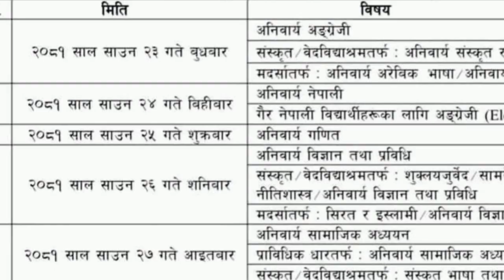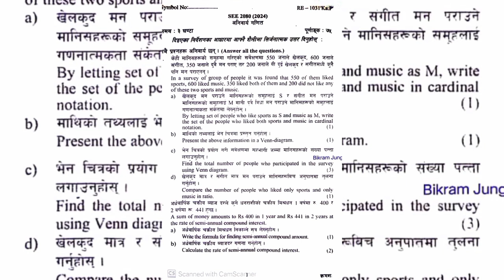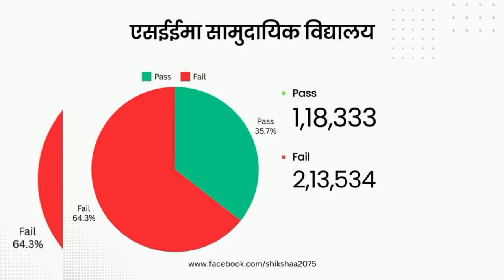How pass SEE exam easily ? Use this trick to get A+ | Class 10 SEE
Fix pass NG students SEE 2080